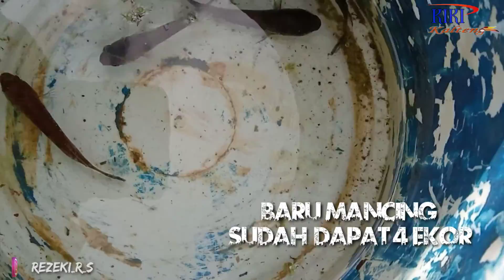Memancing IKAN CUPANG Kalimantan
memancing kali ini kita memancing ikan cupang ikan cupang ini memang berbeda dari ikan cupang yang sering di jual di pasaran ikan cupang salah satu cupang kehas dari Borneo dan biasanya orang-orang sering menamainya ikan kelatau biasa di jumpai di sungai merah/air yang berwarna merah ikan cupang ini sangat banyak di temukan di Kalimantan tengah